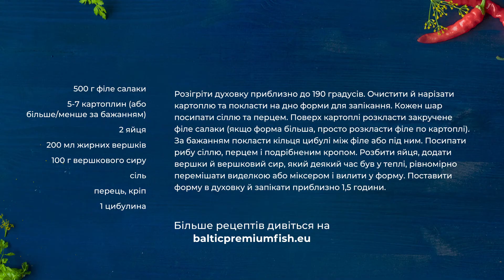20 Картопляна запіканка із салакою та вершковим сиром UKR